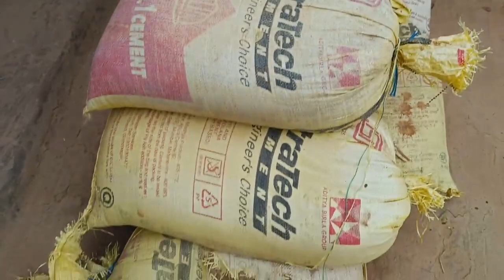आज के काम काज || construction work||no voice sound||vlogs of paikra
आज के काम काज || construction work||no voice sound||